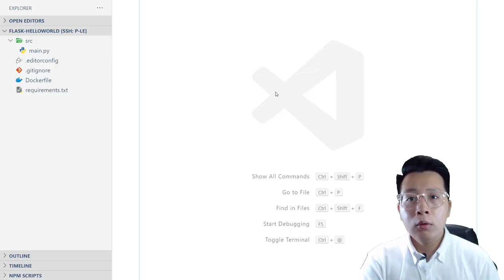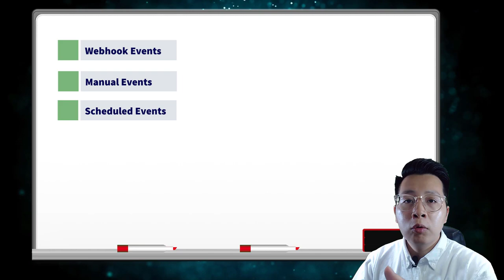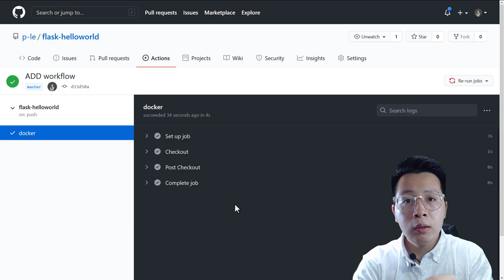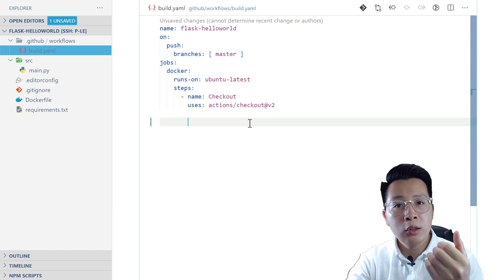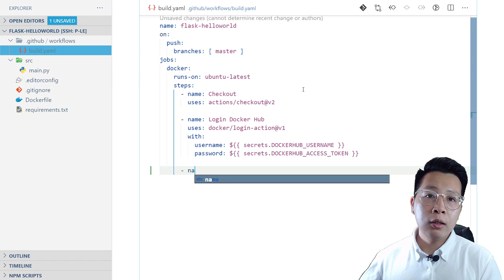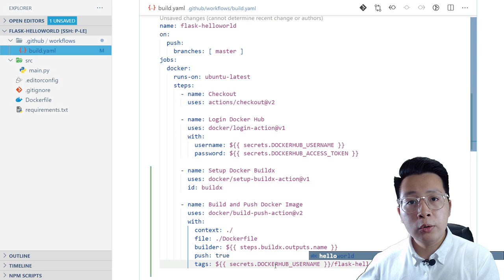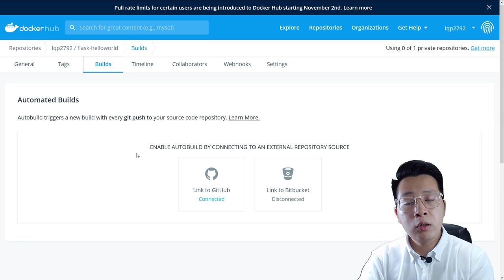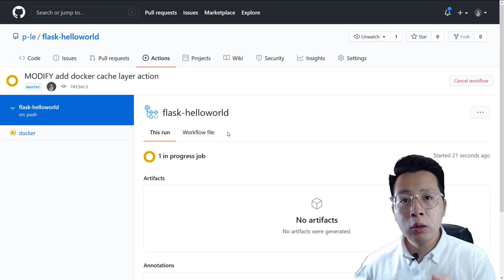GitHub Actions Workflow + Docker Build & Push (Demo + Giải Thích)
Hôm nay, mình sẽ làm một Github Actions Tutorial về setup một GitHub Workflow để tự động build và push lên Docker Hub. Đây cũng một bước khởi đầu, để các bạn có thể xây dựng một ci/cd pipline với application của bạn.

Bạn có thể sử dụng GitHub Actions để build, test và deploy ngay trên GitHub. Quan trọng hơn hết là với Public Repositories, bạn có thể sử dụng Git Hub Actions FREE!!!

▬▬▬▬▬▬ Nội dung  ▬▬▬▬▬▬
0:00 - Introduction
0:37 - Question
00:51 - Giới thiệu về Git Repository sẽ sử dụng
01:19 - Khởi tạo GitHub Workflow - Step đầu tiên: Checkout
04:35 - Kiểm tra kết quả GitHub Workflow
05:42 - Tạo Personal Access Token trên Docker Hub
06:46 - Tạo GitHub Secrets để sử dụng trong Github Workflow
07:30 - Step thứ 2: Docker Hub Login
8:46 - Kiểm tra kết quả GitHub Workflow
9:30 - Step thứ 3 4 5: Setup Docker Buildx, Build và Push Docker Image, Verify
12:10 - Kiểm tra kết quả GitHub Workflow
13:04 - Kiểm tra Docker Hub
13:15 - Step 6: Tối ưu hóa Docker Build Cache
14:51 - Kiểm tra kết quả GitHub Workflow

▬▬▬▬▬▬ Credits ▬▬▬▬▬▬